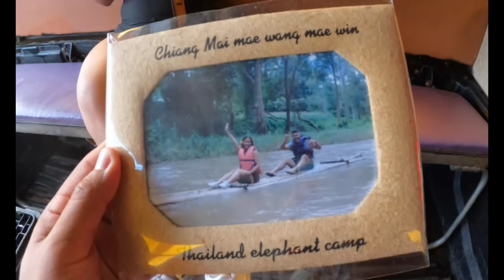Mi Primera Vez Con Elefantes: La Mejor Experiencia de Mi Vida 🤩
Relato de mi primera vez con elefantes y cómo fue la mejor experiencia de mi vida en Tailandia 📍 Conoce mi increíble historia 😍